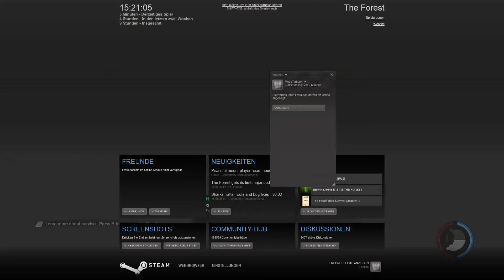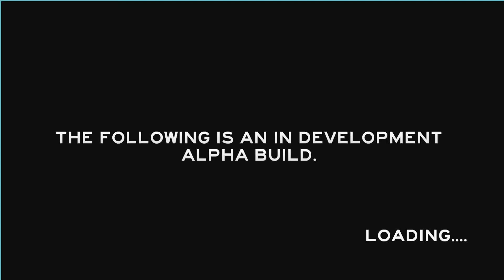Let's play The Forest : 022 Veganer Modus